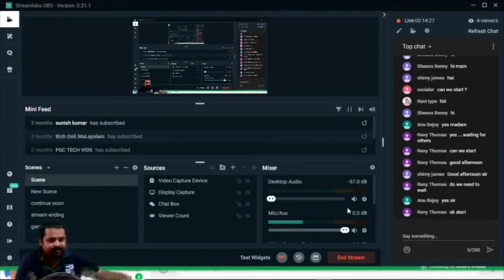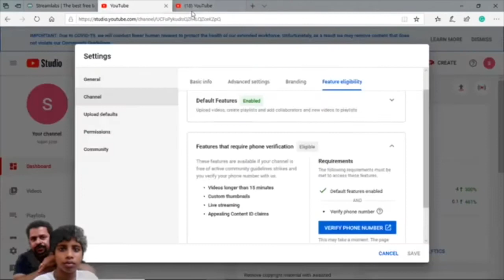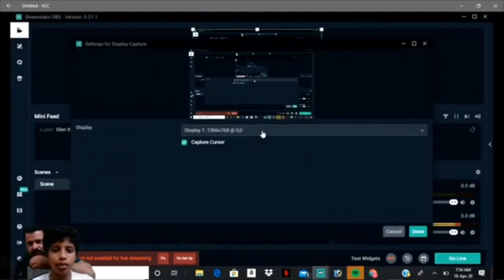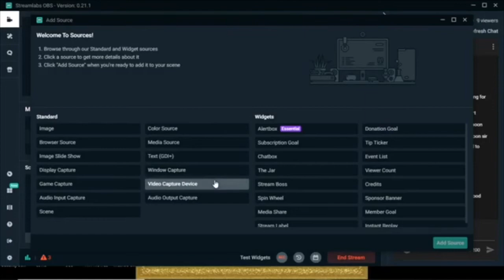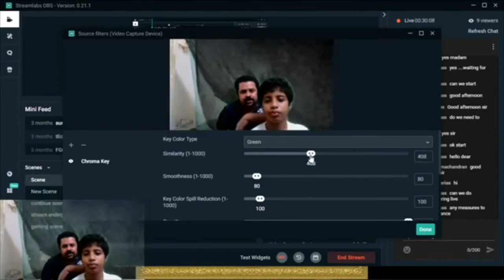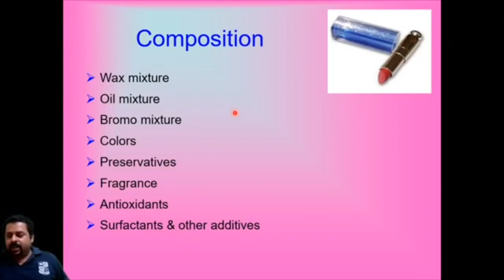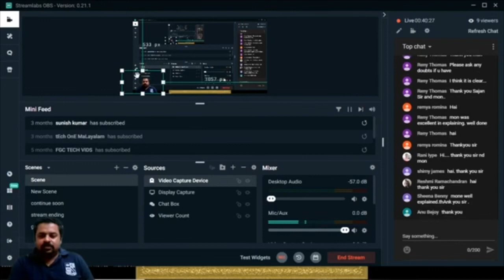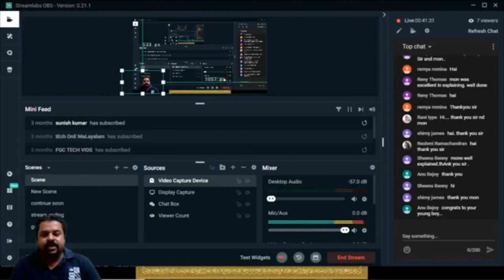How to use streamlabs OBS for teaching ( a simple solution for online classes)stream highlights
Watch this to learn how to use streamlabs  OBS for teaching